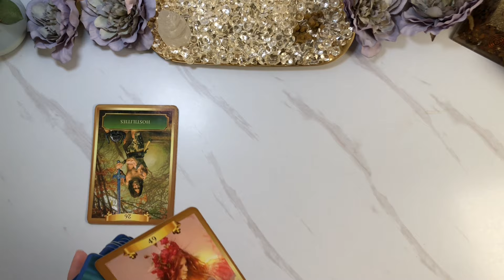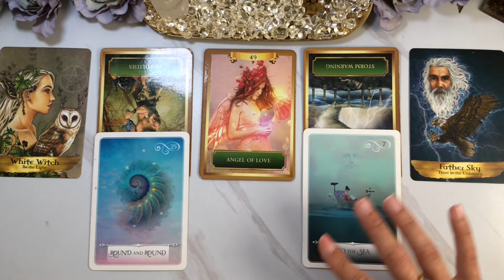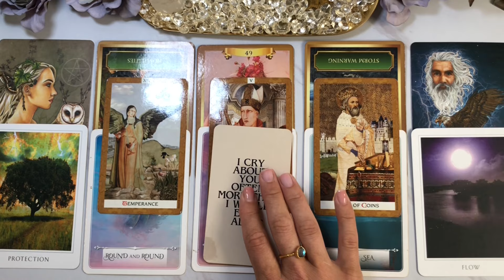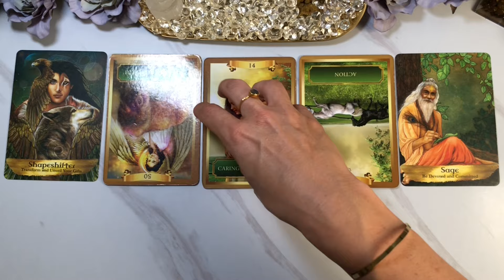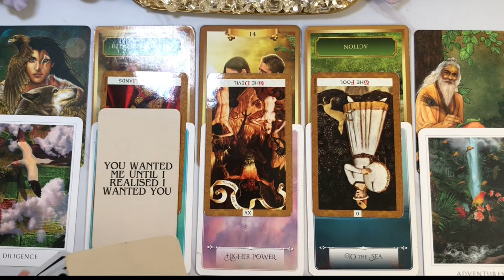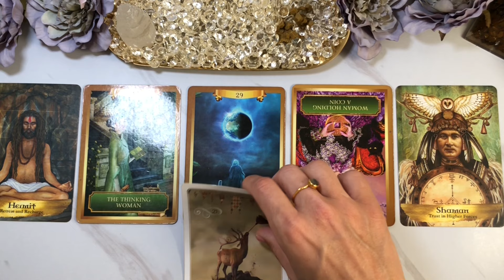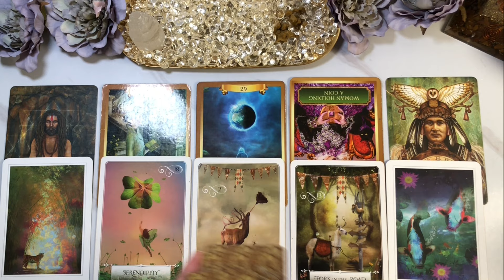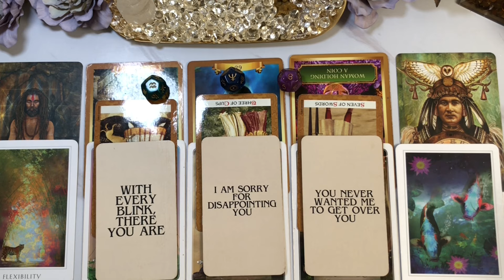Their Current Feelings For You ❤️🫶🏼Pick A Card Timeless Psychic Reading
Welcome to your Pick A Card Psychic Reading. I hope these channelled messages resonate with you. Remember these videos are timeless, so whenever you’re drawn to this reading, is when it’s meant for you.

Timestamps

Intro : 0:00

Pile 1 : 1:18

Pile 2 : 21:54

Pile 3 : 39:53